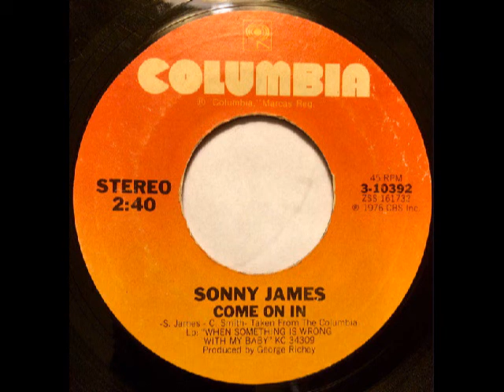COME ON IN - two songs - Teresa Brewer and Sonny James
Two different songs with the same title. These singers fit well together and have similar fans.
1) Teresa Brewer - 1964 single backed with Simple Things. Not a hit and not on any album.
2) @1:58 Sonny James - 1976 single backed with Baby's Eyes.